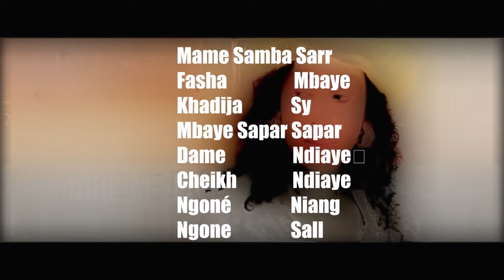Serigne tik tok -Saison 1 - Episode 3